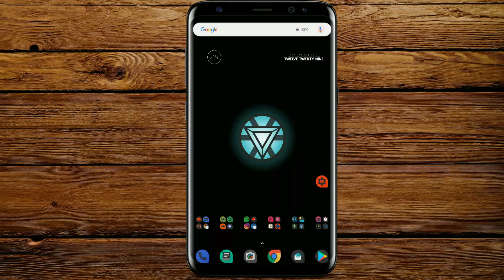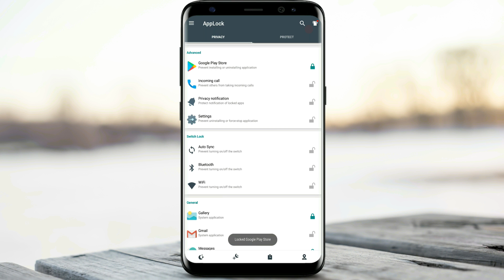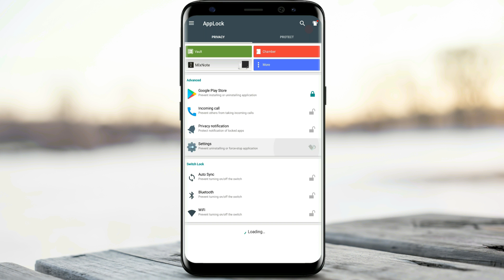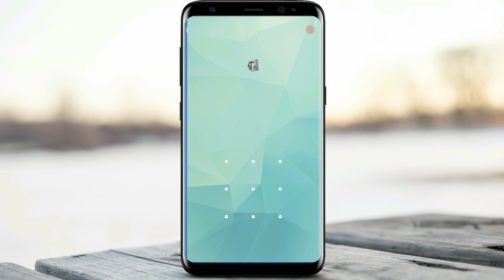How To Unlock Locked Apps photos videos Without Password In Android [Kannada]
ಅಂಡ್ರಾಯ್ಡ್  ಫೋನಲ್ಲಿ ಲಾಕ್ ಆಗಿರೋ ಫೋಟೋಸ್ ಮತ್ತು ಆಪ್ ಗಳನ್ನು  ಪಾಸ್ವರ್ಡ್  ಇಲ್ಲದೆ ನೋಡುವುದು ಹೇಗೆ?
How to see locked apps, photos and videos without password

My Sarahah Link:NamTechsuddi.Sarahah.com

All content used is copyright to NamTechsuddi.com, Use or commercial display or editing of the content without proper authorization is not allowed.